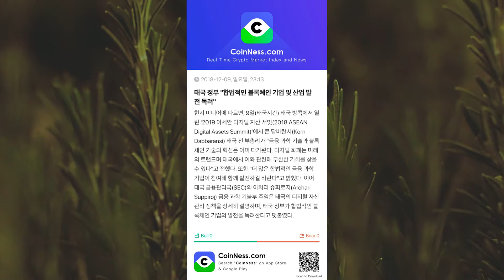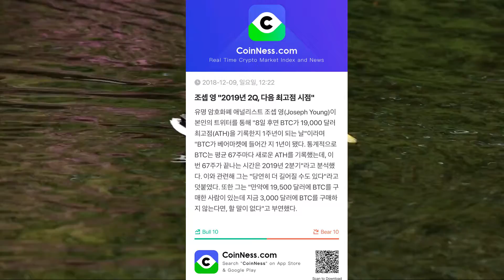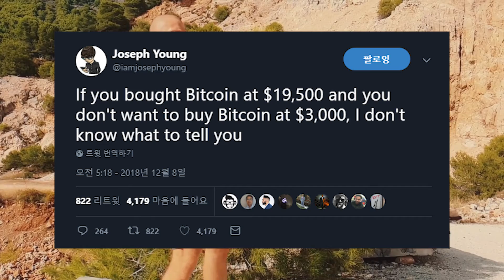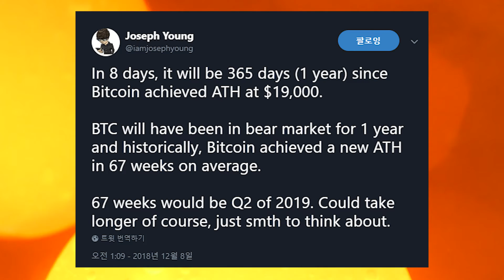[복지뉴스] 18년 12월 11일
✔ 특별한 혜택 복지사 맴버십

1. 태국 합법적 블록체인 기업 발전 독려
2. 조셉영 2019년 2분기 전고점 예측

해외 거래소 표준 바이낸스      덤핑 방지 신개념거래소 '비트니아'

중국 최고 거래소 후오비          숨은 보석이 많은 거래소 쿠코인

유튜브 광고없이 보면서 BAT 토큰도 벌 수 있는